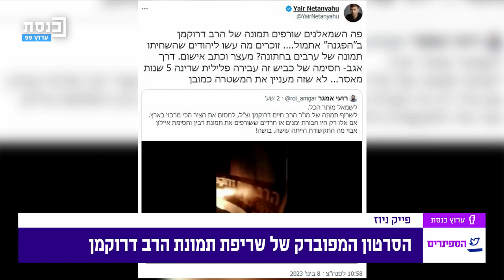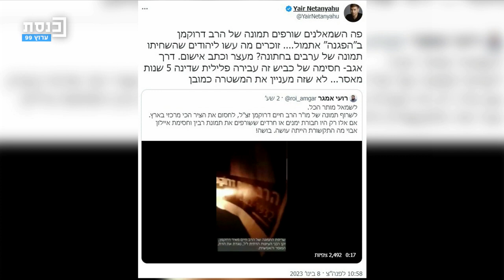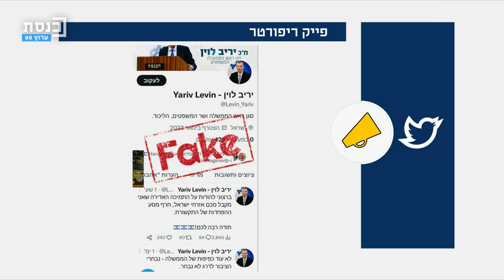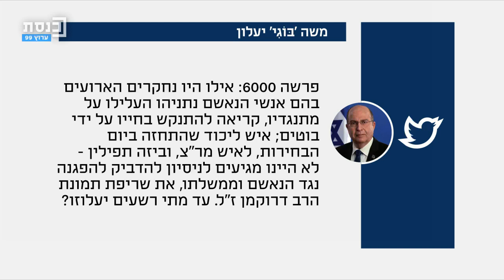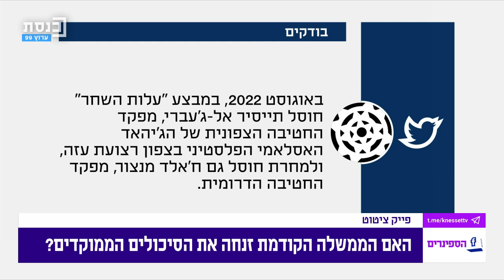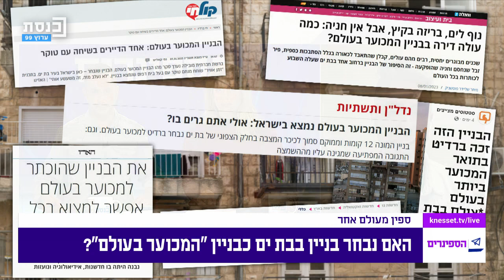הספינרים עם יובל קרני ומוריה קור 11.01.2023